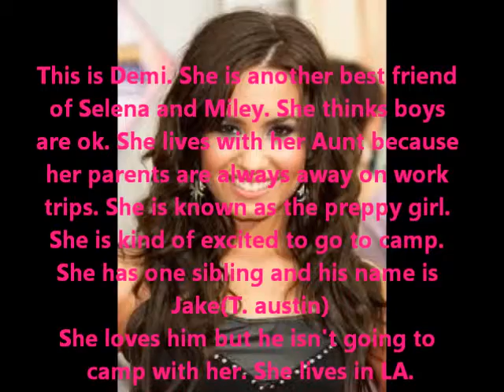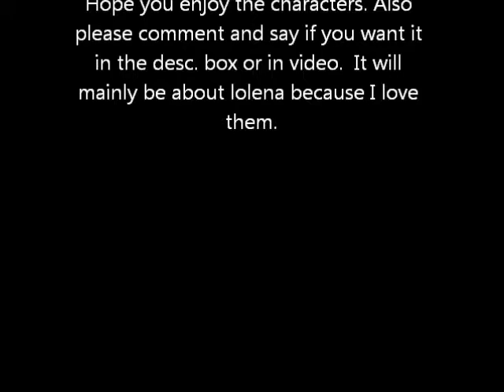Summer of Secrets (character INFO) lolena miam stemi and taylor story